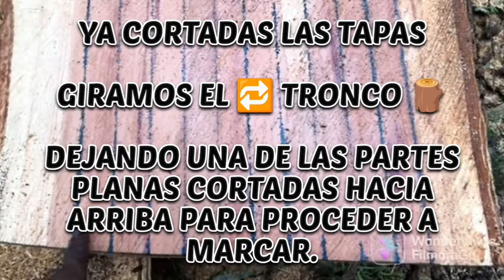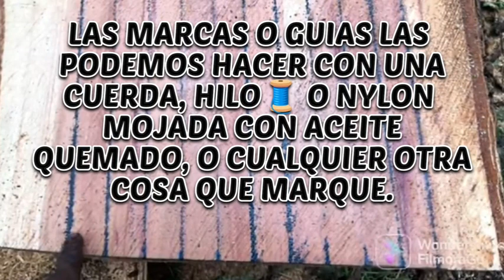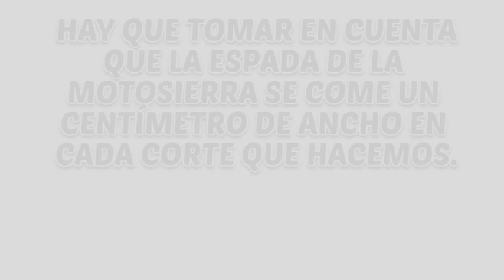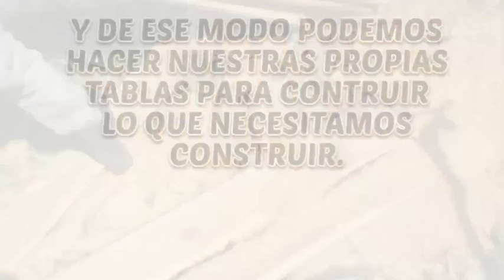Aserrar Tablas con Motosierra